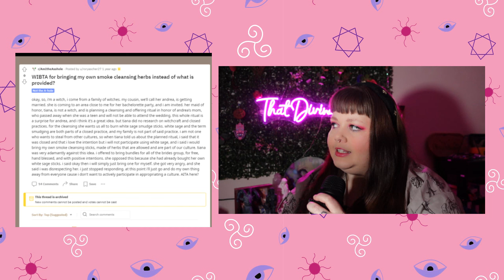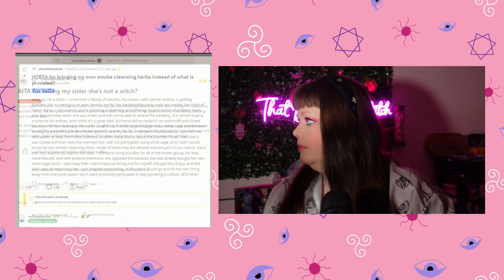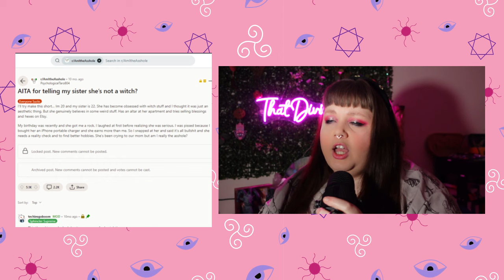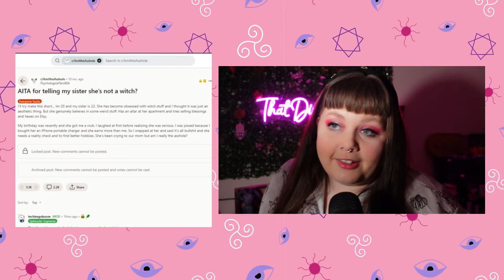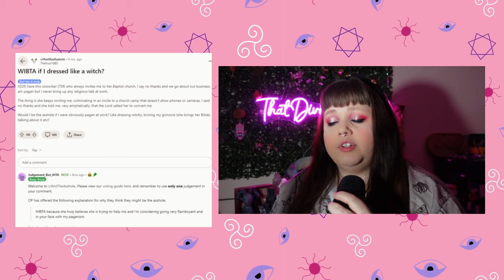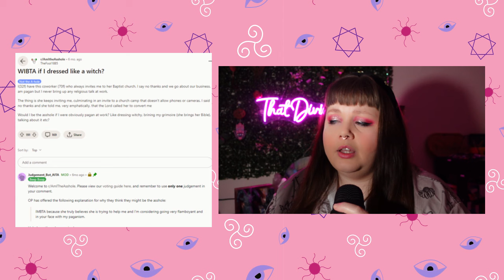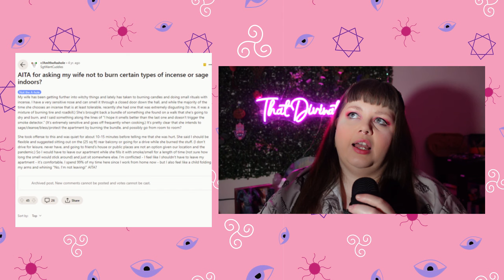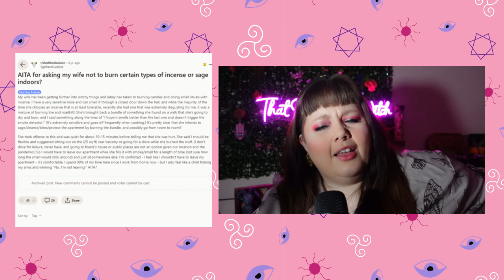AITA Witch Edition 2: They DIDN'T Believe Her!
The next in my reddit reaction series! You guys seem to like this reactions I do...so here we go.

Honestly. are people on Reddit ok?? haha

If you have anything you want me to react to send them my way. Tag me. DM me.

Stay safe!

Stay witchy!

My Etsy Store

All opinions expressed are my own. Should your opinion differ, of course that is fine, but no hate will be tolerated. My page is a safe space. Please also do your own research on any points I discuss.